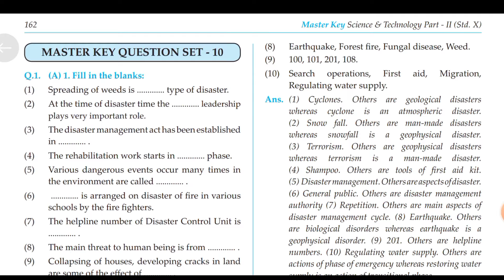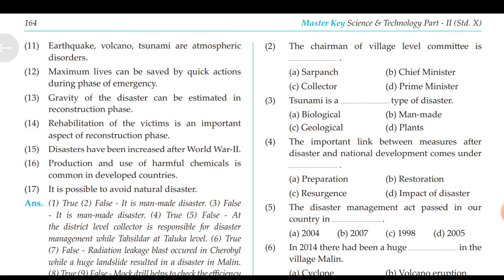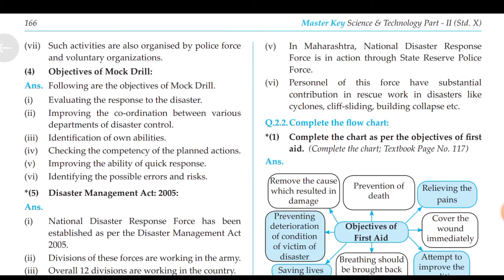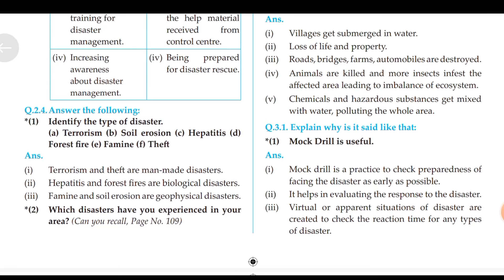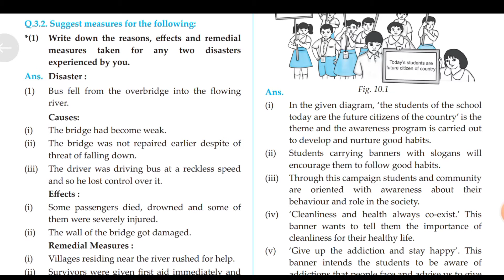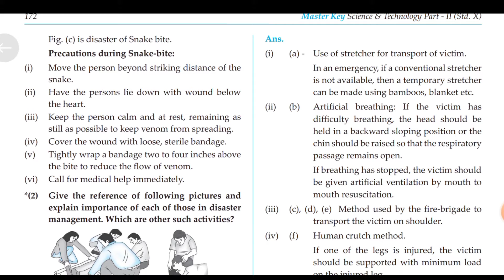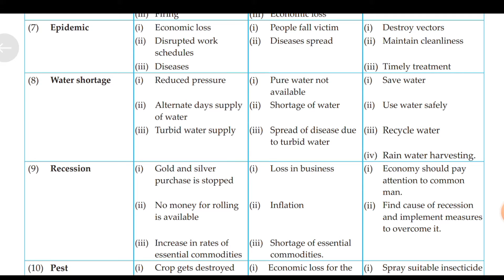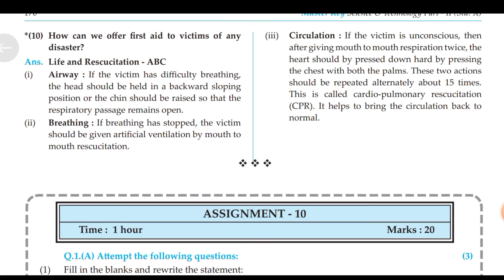Disaster management class 10 | chapter 10 questions and answers Science 2 | SSC Maharashtra board